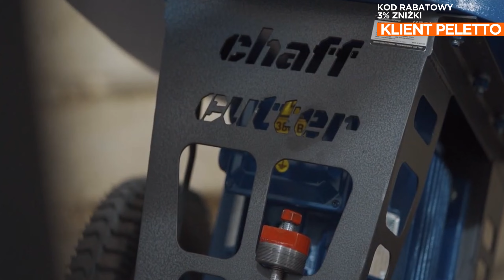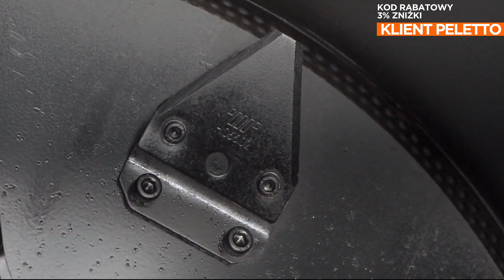Rozdrabniacz z wydajnością 1000 kg/h RD-1000 od Peletto.pl słoma, ziarno, siano, trzcina, trawa...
Uniwersalny rozdrabniacz RD-1000. Unikalna konstrukcja urządzenia umożliwia siekanie słomy i siana w bele, a także trzciny, wiórów, łusek i liści. Jedynym wymaganiem dla surowców jest niski poziom wilgotności. Wydajność sięga nawet jednej tony na godzinę. Kruszarka RD-1000 wyposażona jest w silnik elektryczny o mocy 18,5 kW.

   Rozdrabniacz ten z pewnością stanie się dla Państwa niezastąpionym pomocnikiem w przygotowaniu surowców do przygotowania pelletu paszowego, pelletu lub brykietu paliwowego, mieszanek paszowych, a także ściółki dla gospodarstw hodowlanych.

Polub nasz kanał, a dowiesz się więcej!

Zapraszamy do zapoznania się z naszą strona internetową w celu poznania szerokiej oferty firmy Peletto.pl